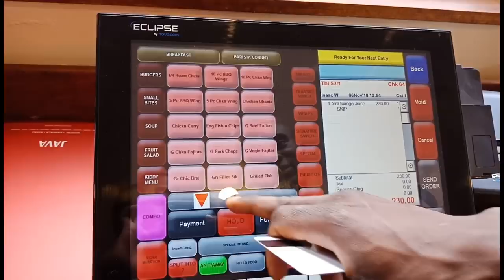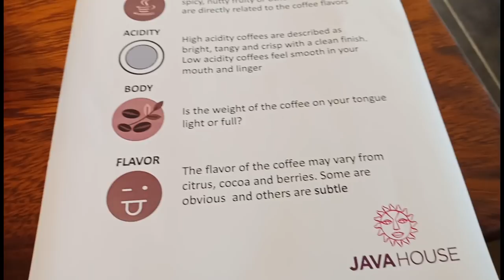IT'S JAVA LOVE!/VLOG/Miss Trudy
Java Africa opened a new branch in Lavington, Nairobi, Kenya. At shell petrol station along James Gichuru road. Miss Trudy (me) 😉 was lucky to have been invited to the new Java restaurant branch opening.There was a coffee making competition where I learnt how to use the coffee making machine then later we had Java breakfast. YouTube, Instagram and twitter Kenyan infuencers were around. Before left I had a chat with The Java marketing director and other Java employees to give some ideas on the best things to oder when you go to Java. Show me some love if you enjoy this Kenyan vlog! 😀

Follow Miss Trudy on instagram:

Follow Miss Trudy on facebook: